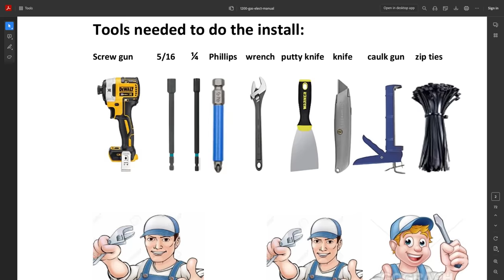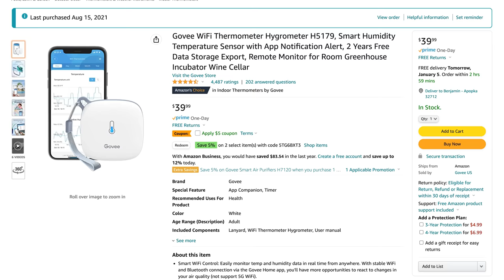We Saved HUNDREDS With THIS DIY RV Mod (Why Is Nobody Talking About This?!)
In this video, we walk you through the process of replacing the cooling unit in our RV with a new 12-volt compressor-style cooling unit from JC Refrigeration. It was a fairly simple process and we were able to do it ourselves with some VERY basic reading skills. No more propane RV Fridge! Our fridge is now SUPER cold and we are so glad we made this mod.

Join the most amazing RV community ever. Get our welcome pack in the mail, invitations to meet-ups, and access to giveaways, and let us follow you in our secret Facebook group with over hundreds of other Insiders. We'd love to get to know you too!